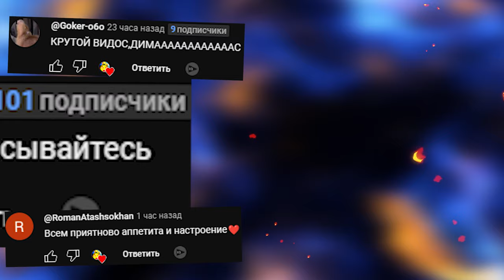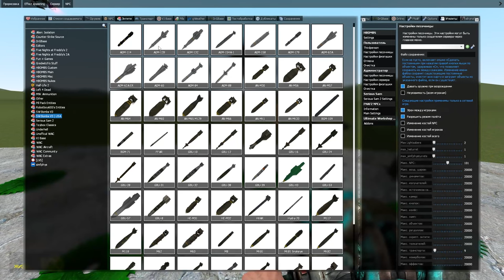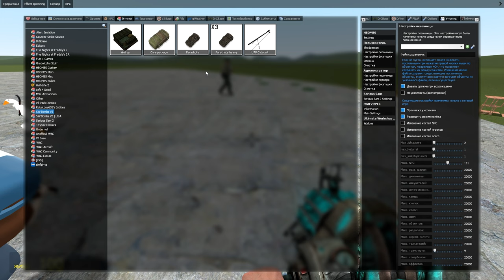КРУТОЙ МОД НА БОМБЫ ВЗОРВАЛИ ГАРРИС МОД GMOD BOMBS ► Garry's Mod